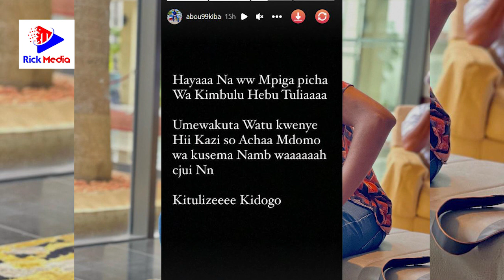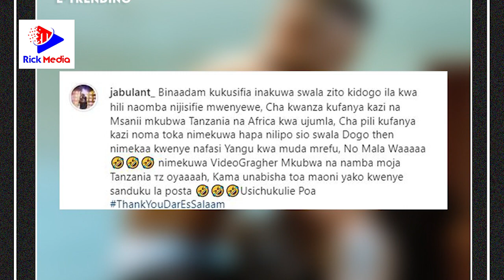BEEF: Mpiga picha wa ALIKIBA Amchana Mpiga picha wa HARMONIZE/Kisa hiki hapa